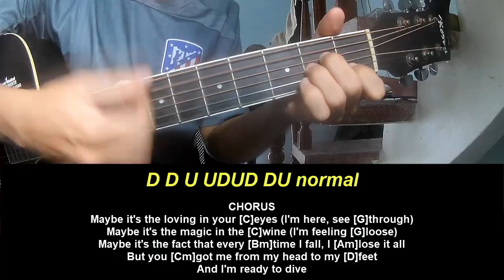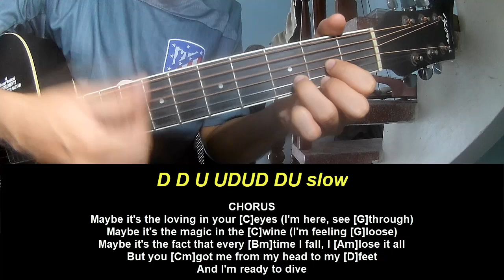Guitar Tutorial Olivia Dean Dive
Today, I will share with you Guitar Tutorial Olivia Dean Dive